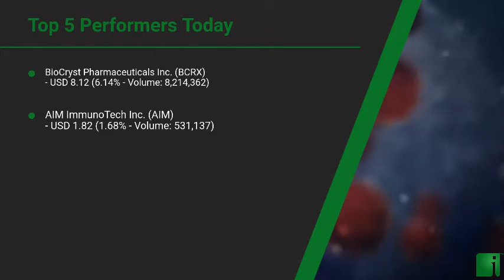InvestorChannel's Covid-19 Watchlist Update for Friday, December, 11, 2020, 16:05 EST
Watchlist Companies:
- BioCryst Pharmaceuticals Inc. (BCRX) USD 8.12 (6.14%)\n- AIM ImmunoTech Inc. (AIM) USD 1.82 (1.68%)\n- Mesoblast Limited (MESO) USD 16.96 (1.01%)\n- AstraZeneca PLC (AZN) USD 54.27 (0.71%)\n- Gilead Sciences Inc. (GILD) USD 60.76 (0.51%)\n- Regeneron Pharmaceuticals Inc. (REGN) USD 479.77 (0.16%)\n- Roche Holding Ltd. (RHHBY) USD 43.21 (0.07%)\n- Takeda Pharmaceutical Company Limited (TAK) USD 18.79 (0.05%)\n- Ascletis Pharma Inc. (ASCLF) USD 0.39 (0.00%)\n- Ascletis Pharma Inc. (ASCLF) USD 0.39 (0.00%)\n- Vir Biotechnology Inc. (VIR) USD 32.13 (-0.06%)\n- AbbVie Inc. (ABBV) USD 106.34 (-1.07%)\n- Pfizer Inc. (PFE) USD 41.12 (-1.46%)\n- Bayer AG (BAYRY) USD 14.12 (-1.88%)\n- Kamada Ltd. (KMDA) USD 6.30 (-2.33%)\n- CSL Ltd. (CSL.AX) AUD 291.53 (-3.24%)\n- Cocrystal Pharma Inc.  (COCP) USD 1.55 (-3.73%)\n- Sanofi Pasteur (SNY) USD 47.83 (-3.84%)\n- Athersys Inc.  (ATHX) USD 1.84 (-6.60%)\n